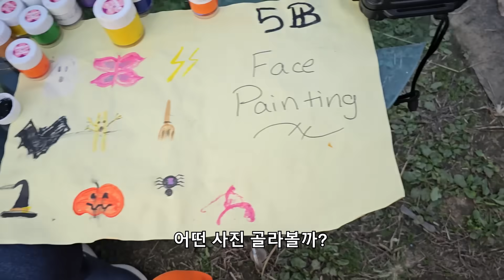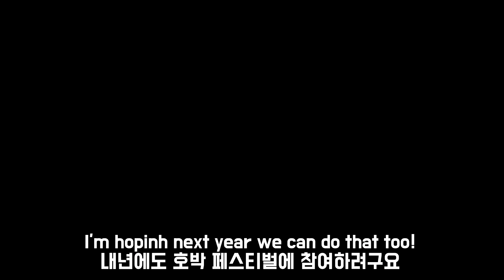Mommy Brings Us to Small American Town in Korea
I am thankful for the wonderful time with my family. I love seeing everyone smile and having a good time. It's always what I wanted.